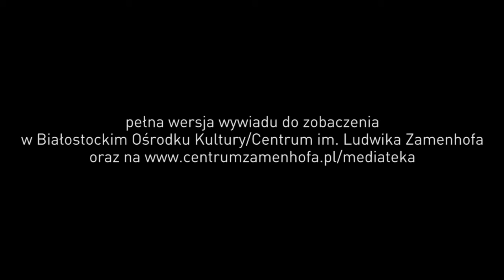Że co... baba nie skoczy? Wspomina Anna Matys.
W maju 1974 roku Anna Matys wykonała swój pierwszy skok spadochronowy. Była jedną z nielicznych dziewcząt w sekcji spadochronowej białostockiego Aeroklubu w tamtych czasach.

Wszystkim Paniom z okazji ich święta życzymy odnalezienia w sobie odwagi do realizacji najskrytszych marzeń oraz pasji.